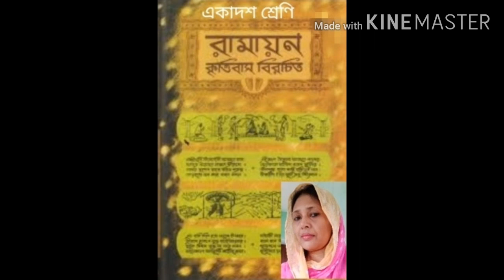রামায়ণ * একাদশ শ্রেণি